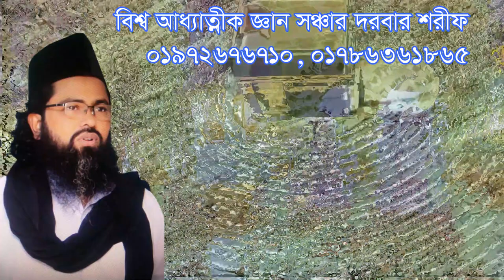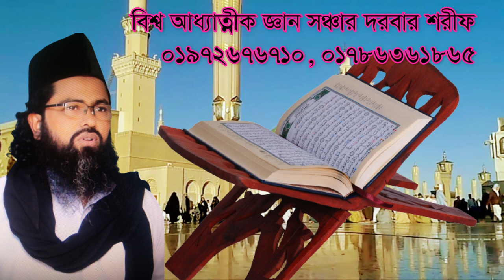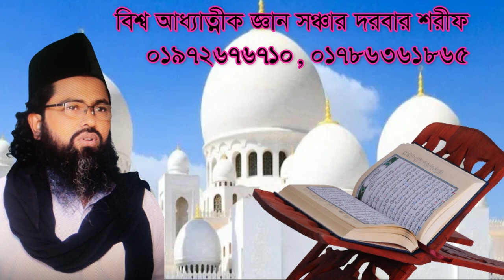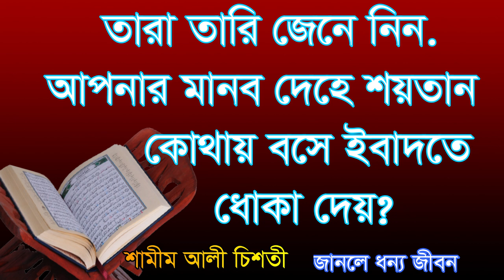,,মানব দেহে কোথায় শয়তান বসে ধোকা দেয় ,manob dehe soytan kotay teke bose doka dey